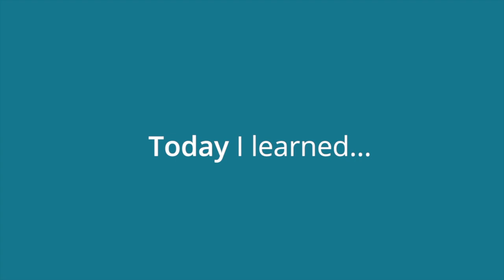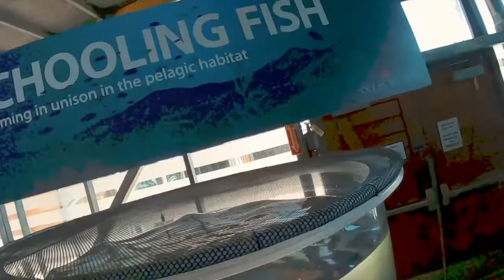2024 Gala V3